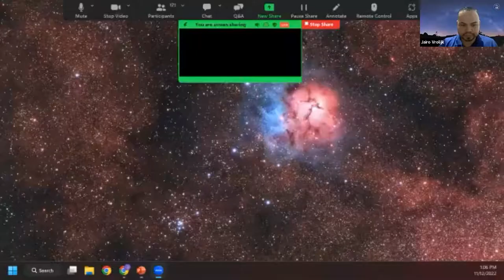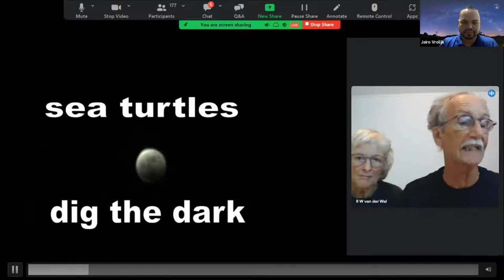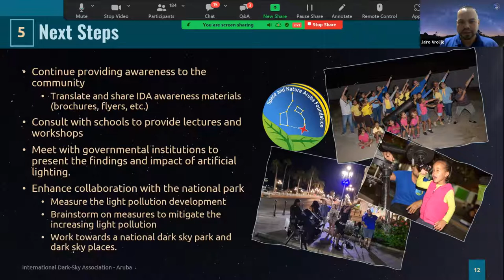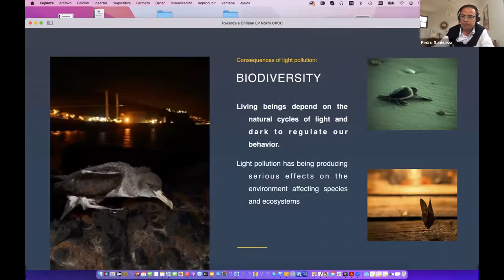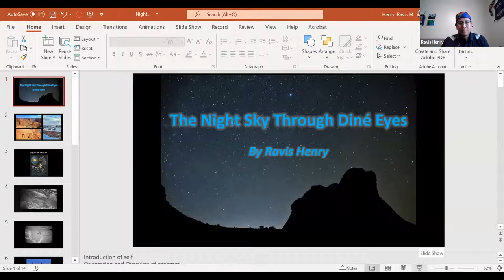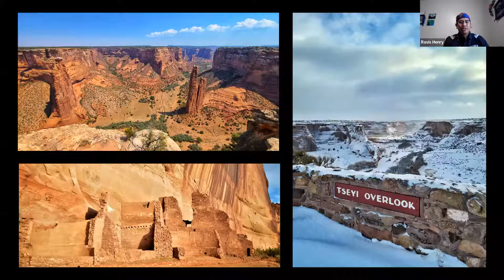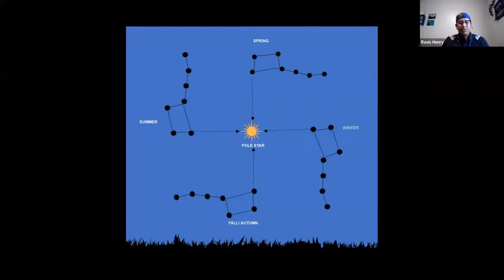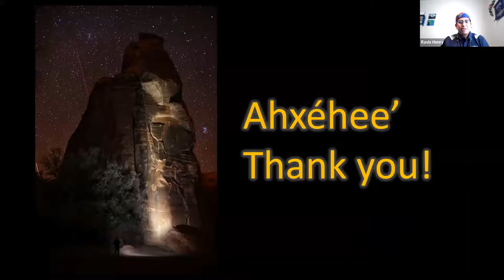2022 Under One Sky North, Central, and South America (Full Session)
The 2022 Global Conference was an amazing 24 hours full of dark sky advocates sharing their stories and efforts to protect the night. Under One Sky showcased the environmental and cultural threat that light pollution poses to people who have been underrepresented in the work to defend the night.

In this session:

Jairo Vrolijk (Aruba)

Light Pollution, why so mysterious? (Quantifying the knowledge on the ABC-islands)
Jairo Vrolijk is an electrical engineer, an avid astrophotographer, and as of 2018, the co-founder and current president of Space & Nature Aruba Foundation, an astronomy and general science organization on the island of Aruba. Aruba has become a large tourist haven in recent years, with an estimated 2 million people visiting yearly. About 50% of those tourists travel from large cities where light pollution is significant. Gazing into the night sky here in Aruba, they are amazed and in awe. Unfortunately, light pollution is still unknown within our community, and the value it can present is still not prioritized. This presentation will briefly illustrate some steps we, as advocates, have taken while gauging the knowledge about the topic within our community.

Pedro Sanhueza (Chile)

Toward a National Light Pollution Norm for Chile
Pedro Andrés Sanhueza is the  Director of the Office for the Protection of the Night Sky of Northern Chile (OPCC), created 22 years ago by the former National Commission for the Environment (currently Ministry of Environment), the AURA observatory, CARSO, and ESO. More recently, the GMTO joined this effort. Previously, he was in charge of the creation of the Regional Office of the Environment in the Coquimbo Region. This talk will focus on the new norm for protecting the night sky, and its emphasis is shifting toward environmental protection, with main restrictions being fully shielded fixtures of outdoor street lighting, industries, road lighting, billboards, and sport facilities.

Ravis Henry (U.S.)

The Night Sky Through Navajo Eyes
Ravis Henry belongs to the Towering House Clan and is born for the Coyote Pass-Jemez Clan of the Navajo Tribe. He originates from a place called Alamo, New Mexico, but was born, raised, and still resides in Canyon de Chelly/Chinle, Arizona. Currently, Ravis is a Park Ranger with the National Park Service and has been working in the green and grey since 2009, mostly all at Canyon de Chelly National Monument. He works in the field of Interpretation and Education, sharing the stories and history of his people with visitors from around the world. Ravis is a Traditional Knowledge holder and storyteller for his people, and he’s learning the ancient ceremonial ways of the Navajo. He is also an artist/silversmith, creating pieces inspired by the stories of the land and his people. In this presentation, Ravis will introduce the Navajo perspective of the night sky, briefly sharing the stories of how the stars came to be by the acts of the Deities and the Coyote. He will also introduce the Navajo constellations, along with the stories and teachings behind the individual constellations as they are understood by the Navajo People.